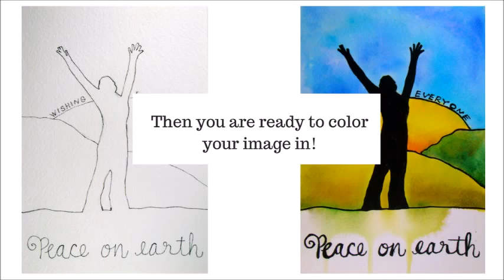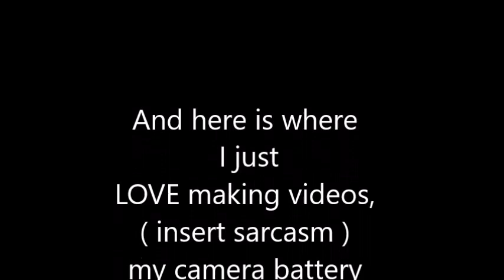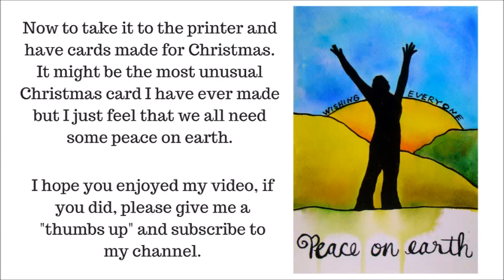Sundays with Sandee Peace on Earth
Water card using ColourArte's Twinkling H2O's